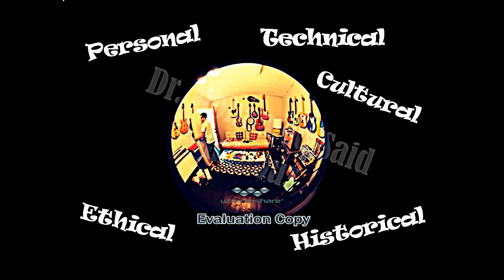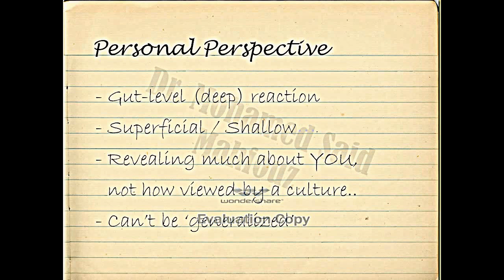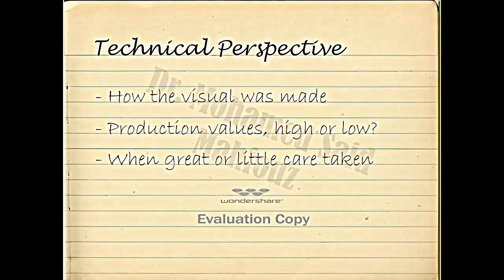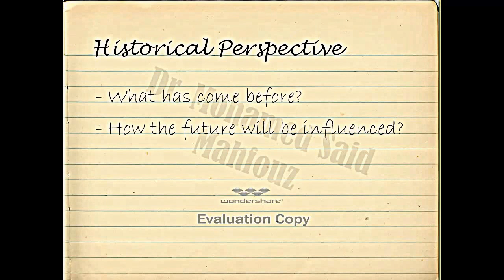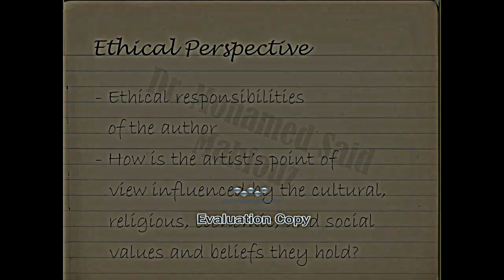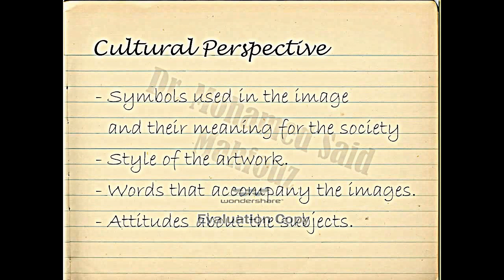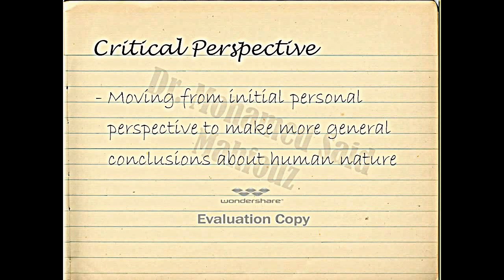Analyzing Pictures, Lecture Presentation by Dr. Mohamed Said Mahfouz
The PowerPoint presentation of my lecture about 'Analyzing Pictures' to the Visual Communication students; delivered on 20 May and 25 November 2013.